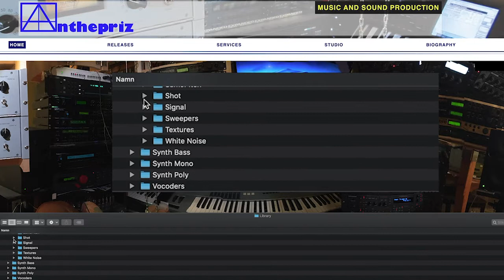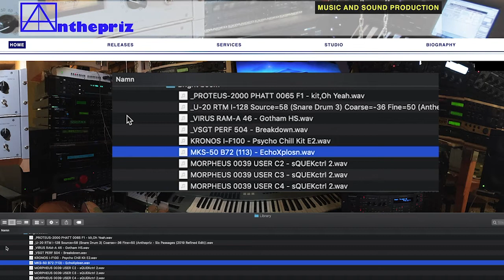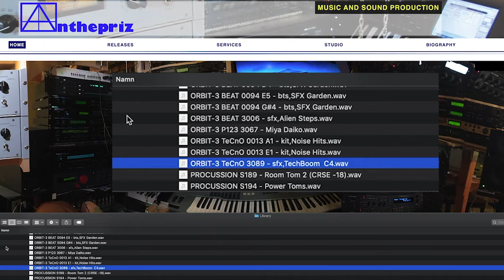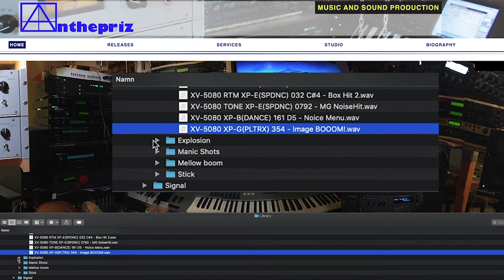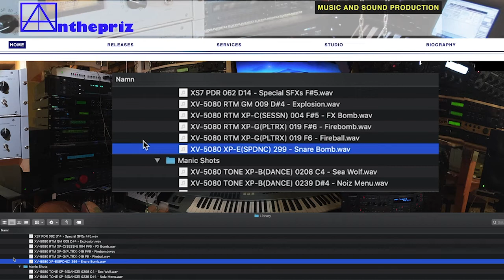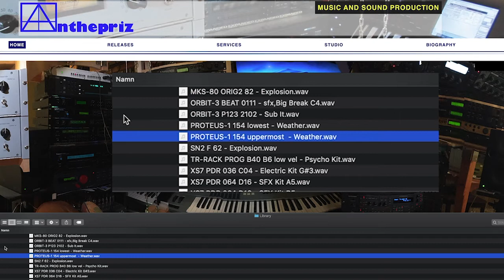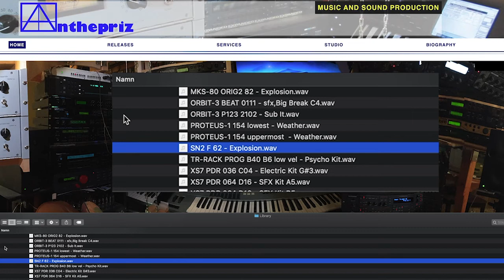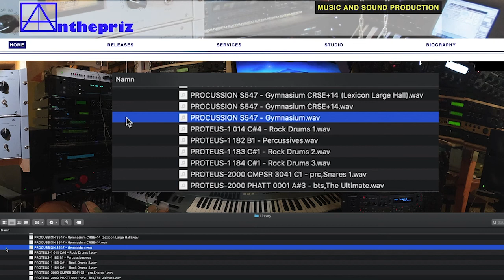Synth Sounds 1960s-2010s - Sounds}SFX + Noise}Shot (part 102)